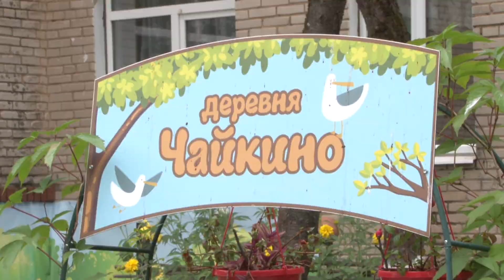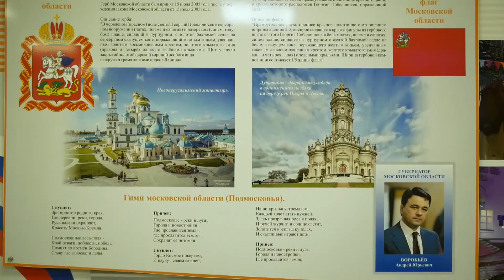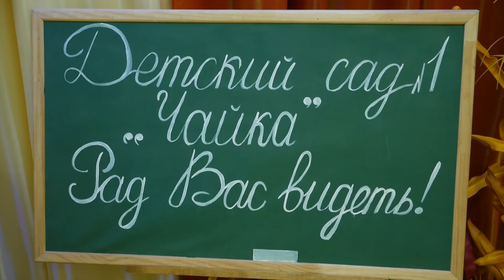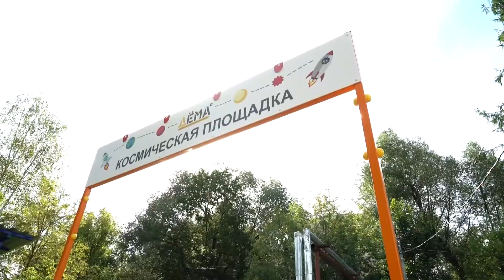Человек Дела. Ирина Кырма - Почетный работник образования и науки города Лобня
В рубрике "Человек дела" представляем Ирину Кырма - Почетного работника образования и науки города Лобня, заведующую детским садом Чайка.